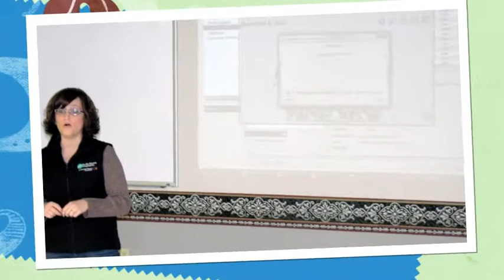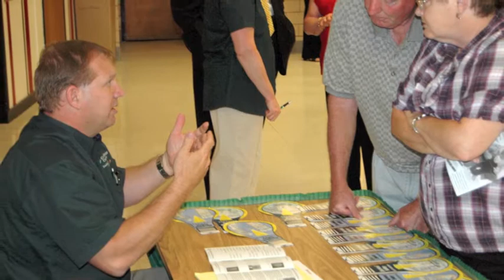Co-Mo Electric Cooperative — The Year in Review 2010.m4v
A look back at the people and events in and around Co-Mo Electric Cooperative in 2010.